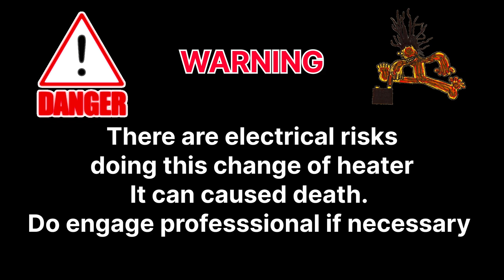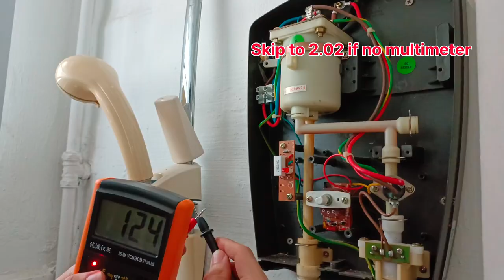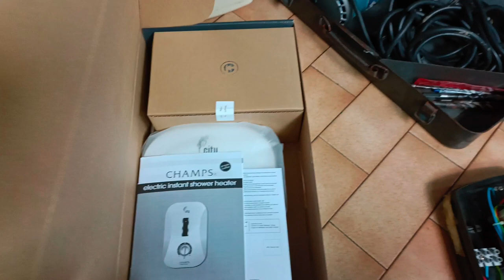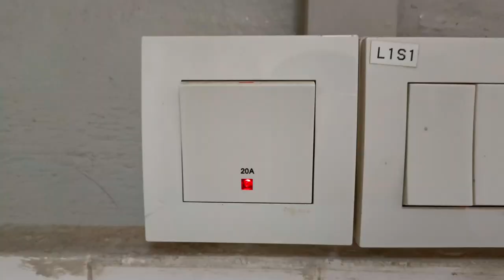How to change instant water heater (Brand/Model: Champs/City)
This is a lengthy and detailed video (no voice-over) on how I change a instant water heater. Do engage a professional instead if you are not experienced in any electrical work.

Hardware shop price
1 x instant water heater (Brand: champs city) - $98
Test Pen - $1.50

Champs city instant water heater - $74.50

This repair took me about 40 mins

Remember to take photo and put wires back to the same terminal. You do not need multi-meter for this repair as usually it is cheaper to replace a new instant water heater with warranty rather than changing the damaged parts.

WARNING:  Do checks multiple time to ensure the MCB is turn off & no electric supply going in. Ensure all connections are in correct terminal. Electrical Shocks could result into death, engage a professional electrician is recommended if you are not experience in electrical works.

All the videos are my first time doing the project. I would share what I have experience and video record along the way. It might not be the correct way. Do give advise and I will keep learning and improve.💪💪

Hope my sharing save you some money💰💰💰 and provide you with some free knowledge.